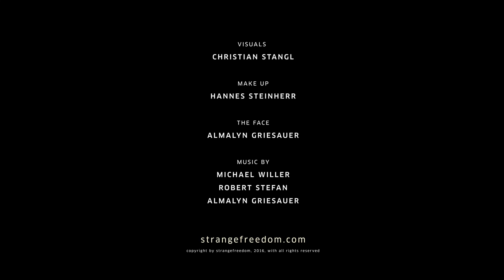Strange Freedom - Lay Down Your Weapons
Following the path of our previous videos we wanted to move from rather materialistic and abstract creations towards a glimpse of humaneness but still up to one's neck in morass. In particular we focused on the most common feature of identification: the human face. At first, it seems defenseless, even motionless, dead, fading into the background like stone. It looks like endless layers of dust and debris smothering every pore, every twitch of expression. All blessings and wounds paint traces onto faces. »Lay down your weapons« describes a long battle to survive.

Visuals by:
Christian Stangl

Make Up by:
Hannes Steinherr